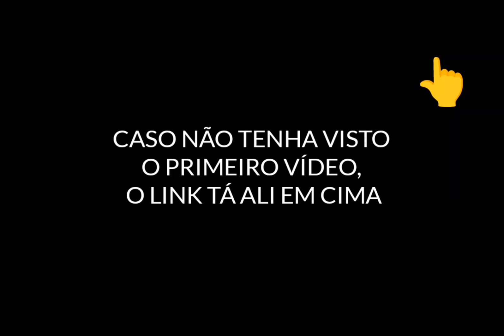Cristal do Cavaleiro é uma caixinha de surpresa - 2° vídeo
Jogo: Marvel Torneio de Campeões

Cristais com Memes